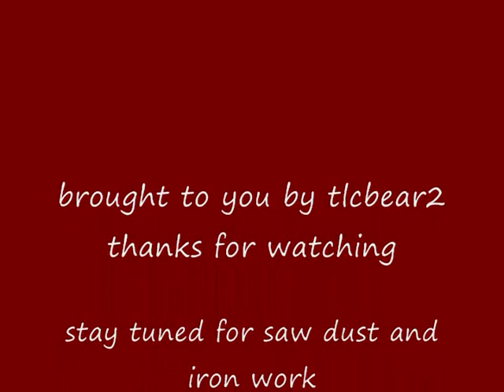we have power, heat and back to making saw dust at the wood shop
well things looking up a litlle now.now to make up for lost time.